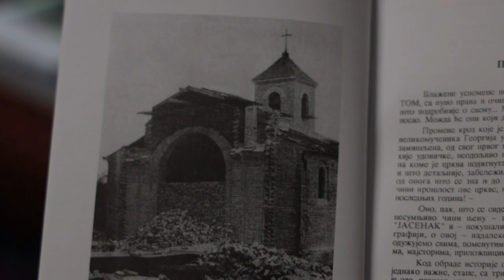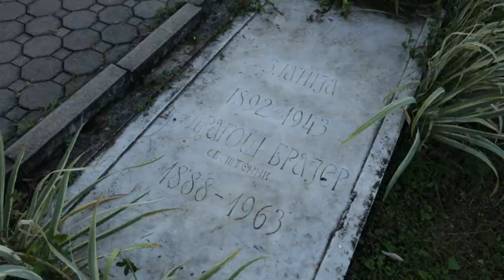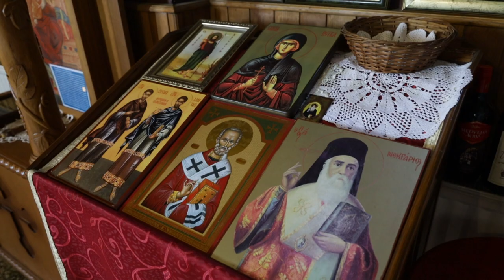Srpske svetinje ep. 203 11.10.2023. Manastir Jasenak